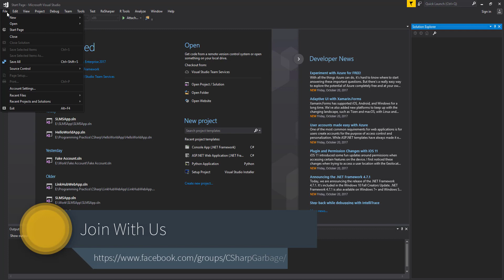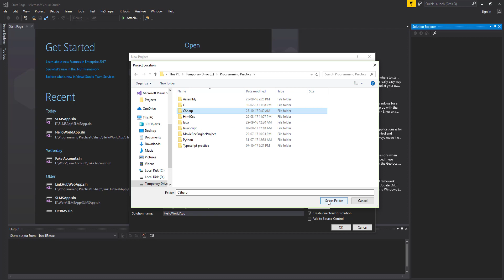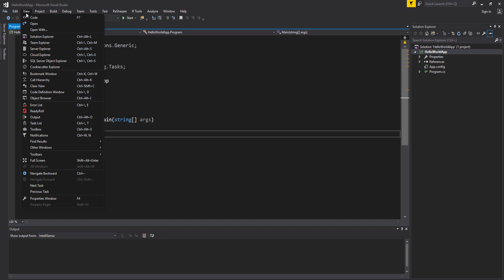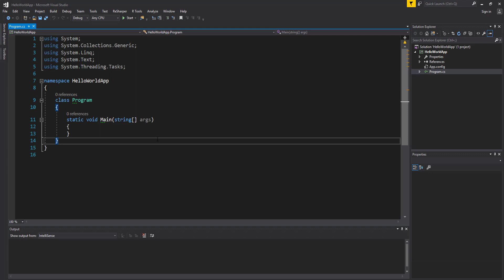C# Programming Part 2 - Familiarize With Visual Studio Interface(Language Bangla)